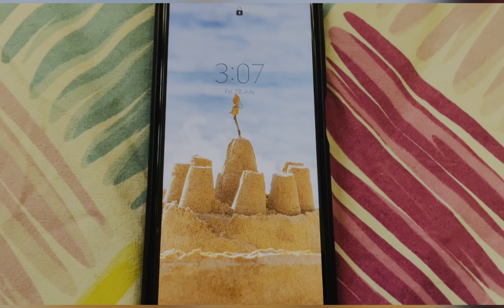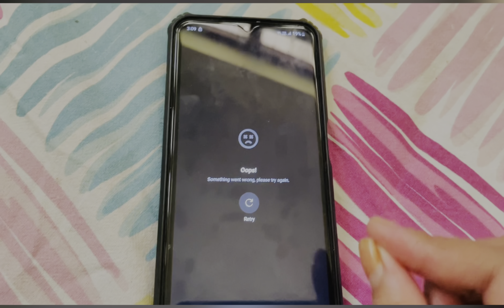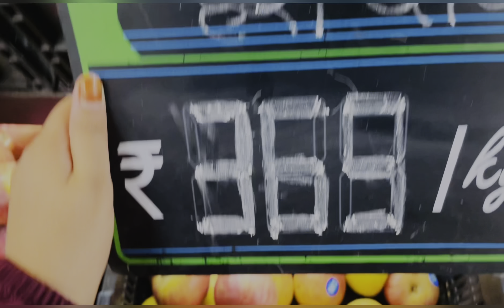Late For Train paisa hua barbaad😭|| Darbhanga me Bina internet k 3 din kaise kiya survive 🥺❌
I hope you enjoyed watching this video

3 days without internet in darbhanga
bina internet darbhanga ka haal
bina internet ka din kese guzra
bina internet ka din
3days bina internet ke
odisha train news
train accident news odisha
odisha train accident live
lavaris pade hue train
paisa nahi hai kya kare
train accident in odisha today
duniya ki teen lavaris pade hue train
train accident odisha
train late
trains are gettintg late